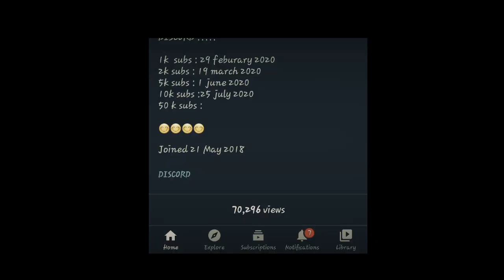TRYING THE NEW GUN AUG IN TRAINING MODE😮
11k done

Susbcribe,like and then share😅
Thanks abhay for logo and channel art🥰

THANKS FOR THIS OSM THUMBNAIL

BYE GUYS❤